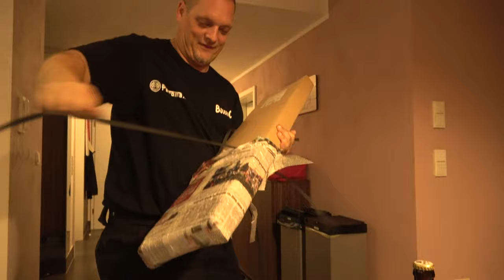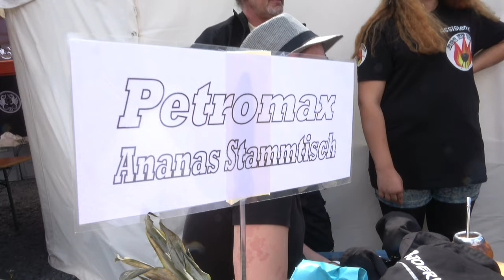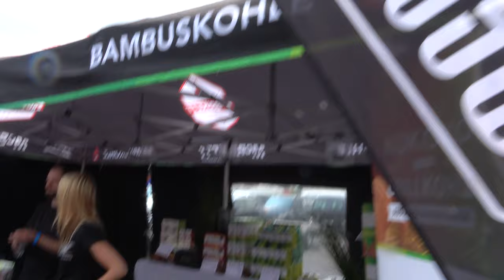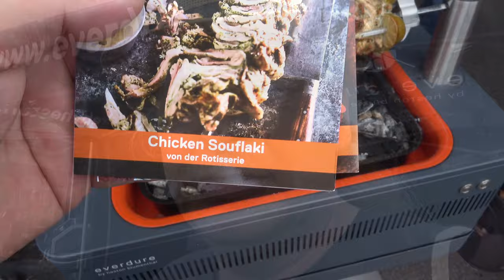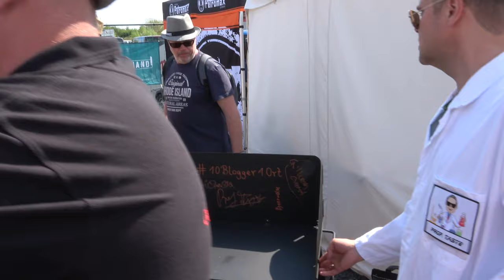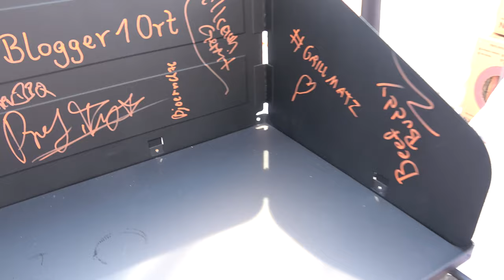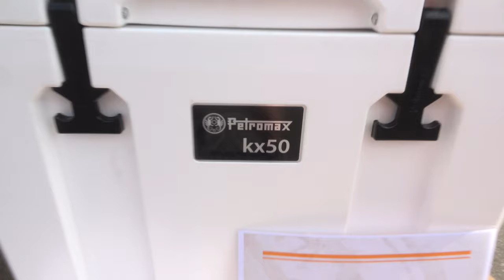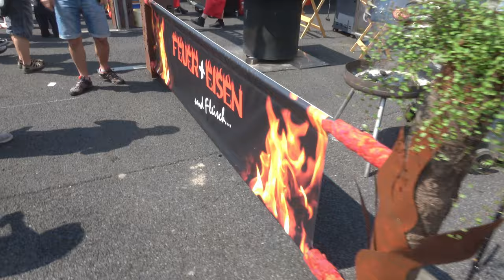Deutsche Grillmeisterschaft in Fulda 2019 - Der Grilljunky unterwegs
Spaß hatten wir, auch wenn meine Laune etwas getrübt war, warum , im Video sage ich es mal 😉. Viele tolle Leute und Freunde wieder getroffen, mein Tipp : Pfeift euch auch die anderen Videos rein von der DGM 😆